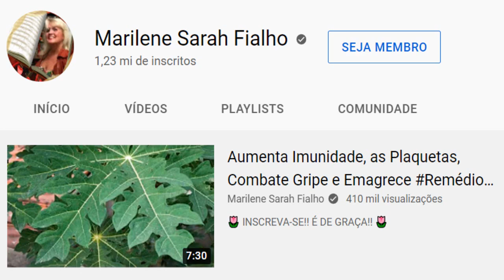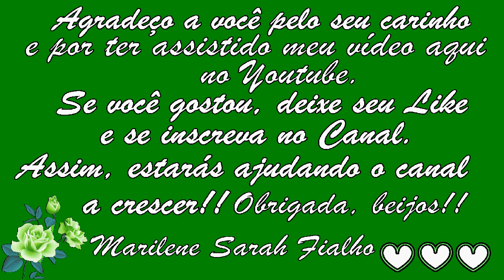Emagrece, Acaba com Infecção Urinária e Gordura no Fígado Remédio 💖 MARILENE SARAH FIALHO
0:00 Primeira Receita
2:43 Segunda Receita

🌻 MEUS PRODUTOS 🌻
💝 Ervas, Temperos e Especiarias:

⭐ Eletrônicos com o Melhor Preço do Mercado:

BRASIL
BANCO ITAÚ
AGÊNCIA: 0409
CONTA CORRENTE: 04706-5
MARILENE FIALHO

🌺 2 Receitas:
Emagrece, acaba com gordura no fígado, colesterol alto, infecção urinária...
Fortalece o coração, os músculos, os nervos.
Limpa o fígado, o sangue e os rins...

Bjss 💖💖🌺🌺